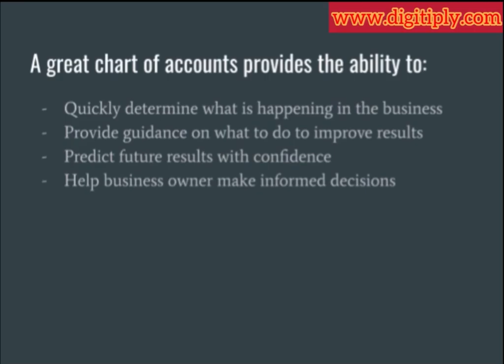Why you need a great chart of accounts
The chart of account is the foundation of your business. Setting and optimizing it properly for your business may be the most basic and important step towards a healthy growth for your company.

Yet, most business owners tend to neglect this easy and obvious initial path to achieving the missions and visions of their companies.

If you’re serious about your business and want to make it bigger than it is now, it’s going to be difficult to do so without a properly set chart of accounts.

Do you feel like your chart of accounts does not really reflect a true picture of your business?

for a free consultation